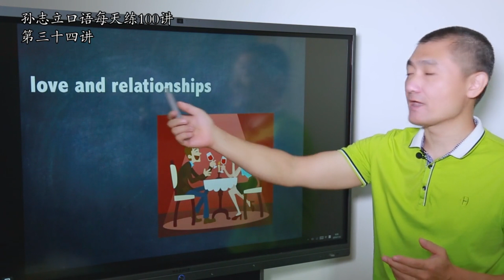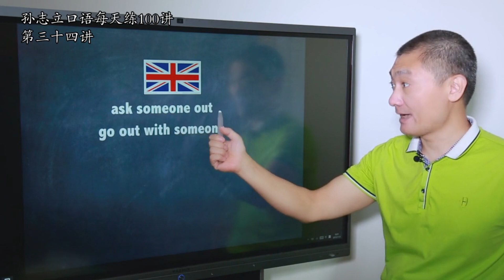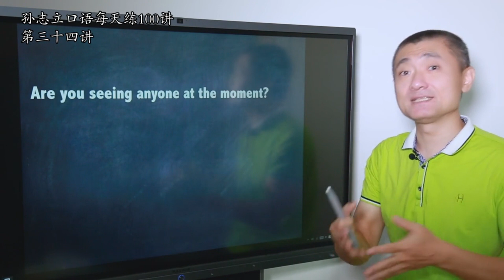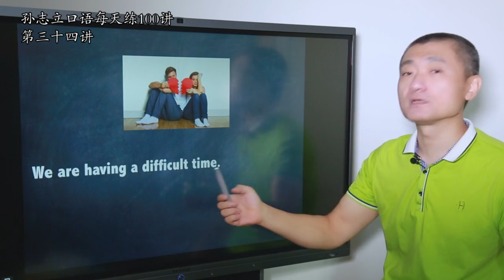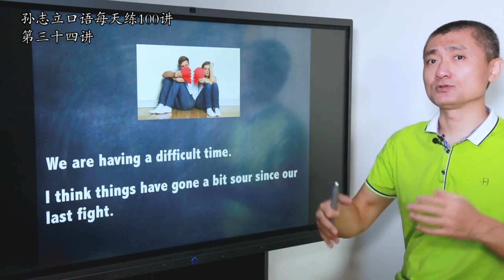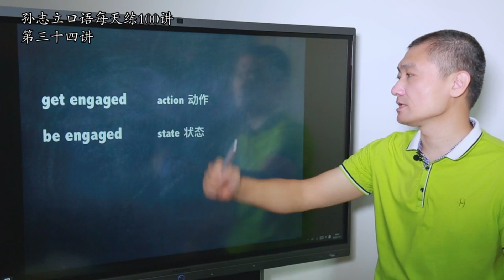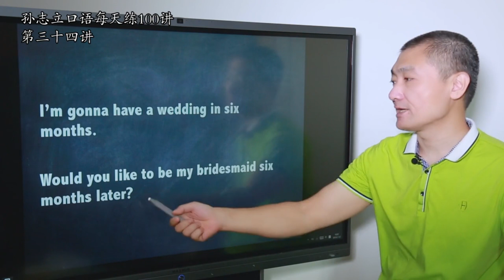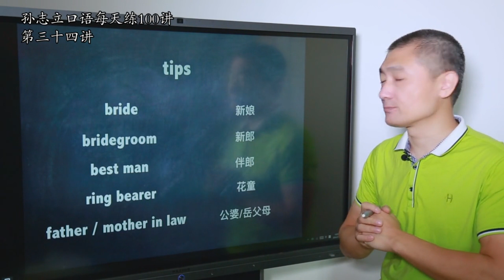第034课 如何用英文来跟朋友分享自己的感情呢？爱的表达方式有很多种！ new